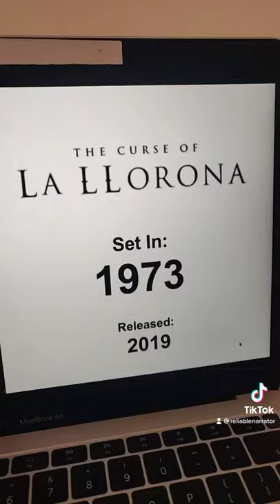How To Watch The Conjuring Movies In Order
Annabella is a real doll, currently in a Connecticut museum